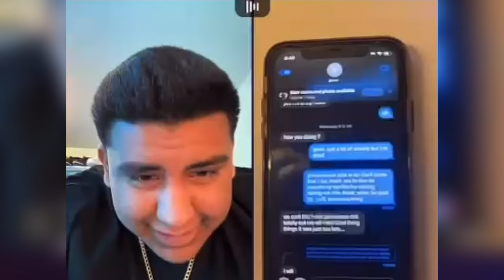NATALIE & THEVILLIAN ARE OVER!?*FULL LIVE*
Snap: pancho_shy